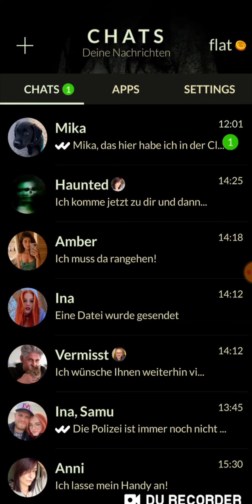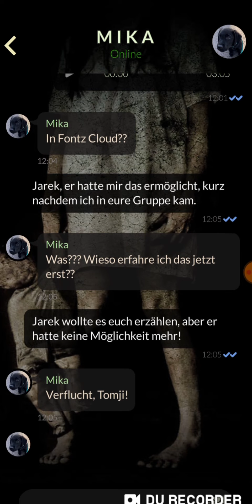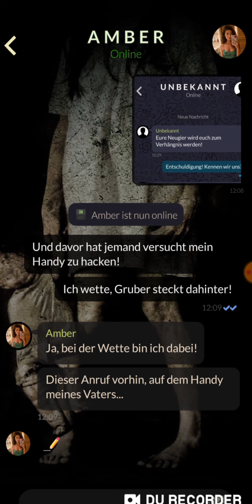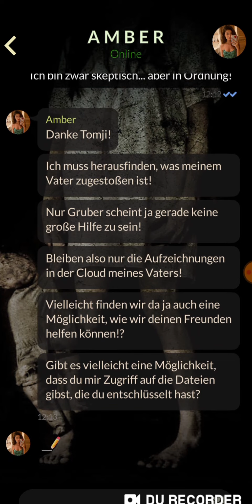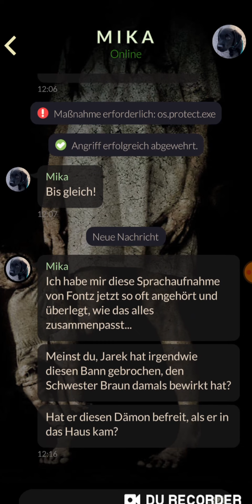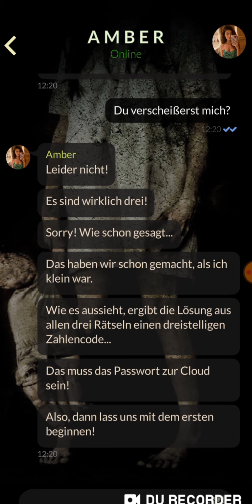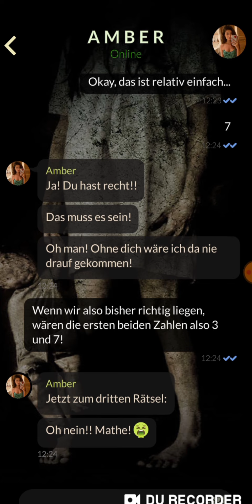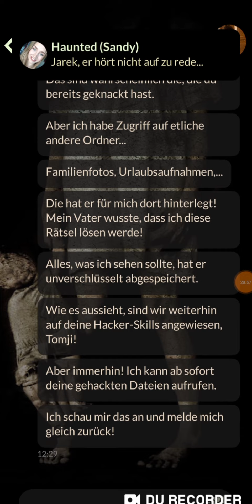ORPHANS: Die Waisen ☆TEXT HORROR☆ 032 - Des Rätsels Lösung